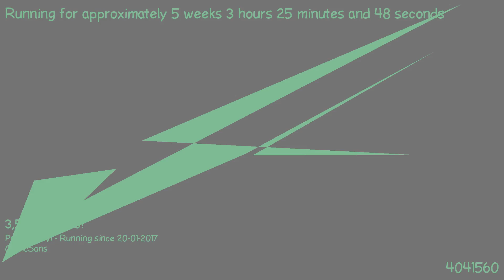1487986199 - Webdriver Cavi - H